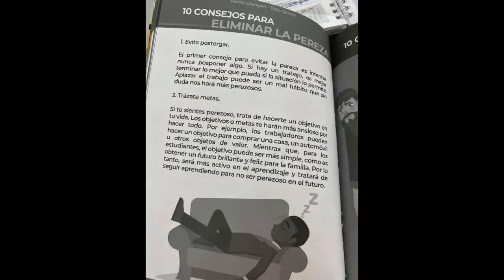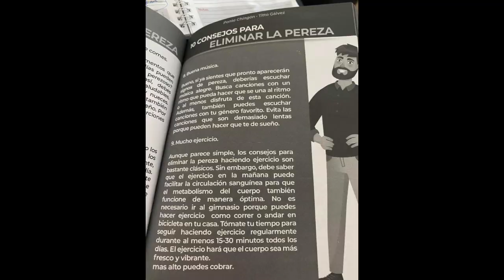10 Estrategias para ser más productivo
***¿Quieres asesoria personal para ayudarte a crecer tu negocio??... agenda tu cita por whatsapp al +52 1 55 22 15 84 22 para yo directamente te ayude durante 1 hora a potenciar tu idea o tu negocio...

Linked In: Titto Gálvez